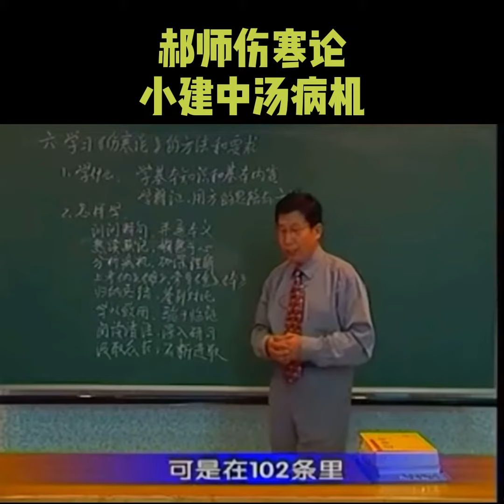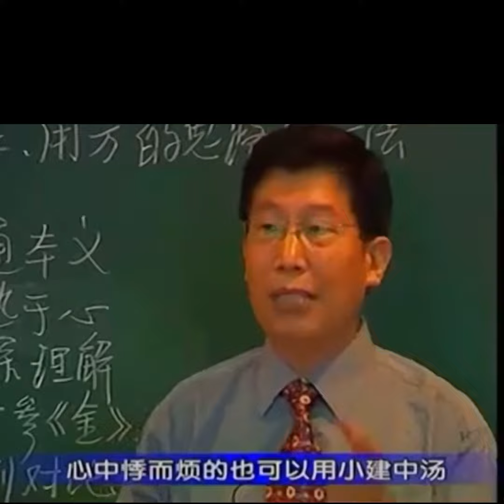小建中汤病机